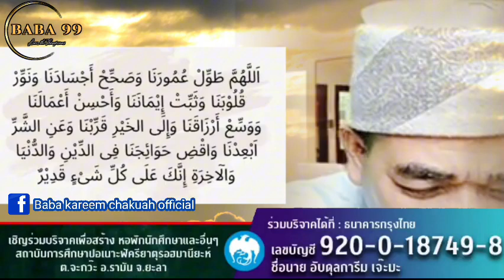บาบอการีม จะกว๊ะ | อามาลัน ให้ชีวิตมีความสุขไม่มีความเครียด (ตอนที่2)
บาบอโซ๊ะบางปอ
โดย บาบอการีม จะกว๊ะ

ในบ้าน